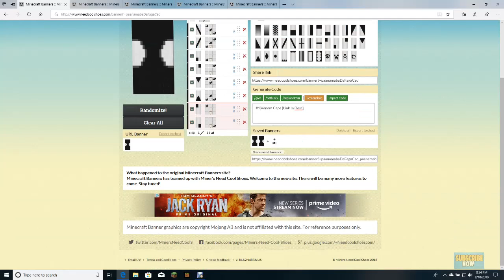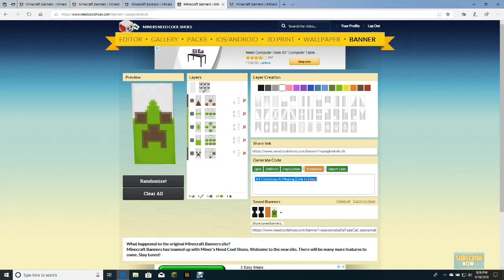5 Optifine Cape Desgins #2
OPEN
Beepe/FortniteSticks:

mc.meinkreft.xyz GO CHECK IT OUT MAN IT COOOLLL

LIVESTREAM 29 AT MINECON EARTH WATCH11:50

please